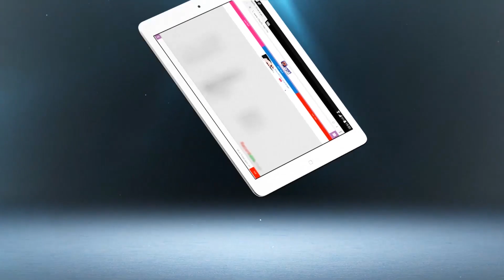بنات خيرية الدار البيضاء..عطاونا الدود فكسكسو و هاشنو وقع لينا فالسبيطار(فيديو صادم)